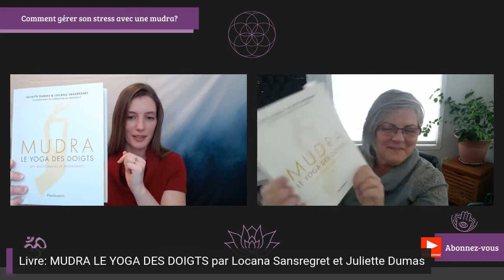Live du 24 mars 2022 avec Locana Sansregret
Aux JE DIS avec ANDRÉA GIRARD CONSULTANTE PÉDAGOGIQUE, je reçois Locana Sansregret pour parler de "COMMENT GÉRER SON STRESS PAR LES MUDRA?". 😊

Bienvenue dans la famille des parents, des parents-éducateurs et des enseignants qui ont à cœur le bien-être des enfants. 💞

2022: Une nouvelle vidéo chaque mois (disponible le premier lundi du mois)

AUX JE DIS avec Andréa Girard Consultante Pédagogique, je reçois Locana Sansregret qui va nous apprendre à gérer notre stress avec les mudras (le yoga des doigts). 🙏

💜 Qui est Locana? Locana est la fondatrice de Padma Yoga, une école de formation professionnelle au Québec. Elle est formatrice en Yoga thérapie, Mudra, Raja Yoga et méditation. Elle est aussi l'auteure d'une chronique pour la revue «Le Journal du Yoga» publiée en France. Locana a créé plusieurs produits de yoga en co-création: le DVD "Chacun son Yoga" pour personnes à mobilité réduite avec Hélène Benoît, le livre "Yoga, solution anti-stress" avec Patrick Vesin, le livre ainsi que les cartes "Mudra: le yoga des doigts" avec Juliette Dumas.

➡Pour en savoir plus sur Locana Sansregret:
FACEBOOK PADMA YOGA: